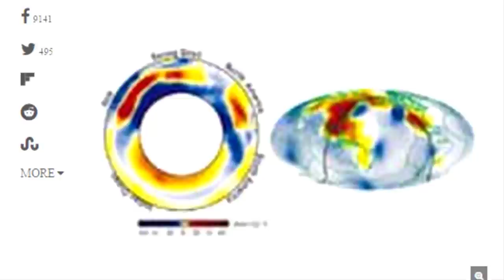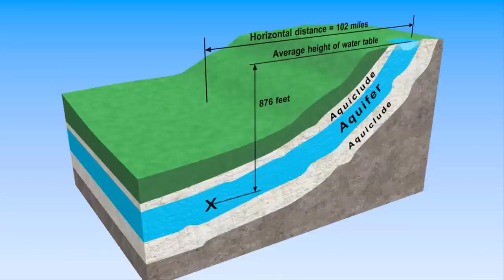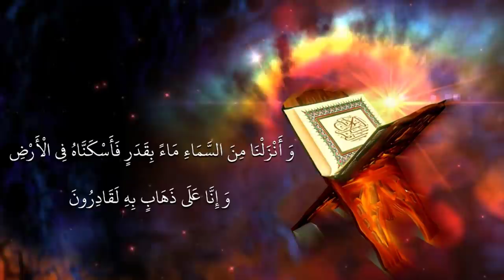بحر هائل تحت أقدامنا على عمق 1000 كيلومتر